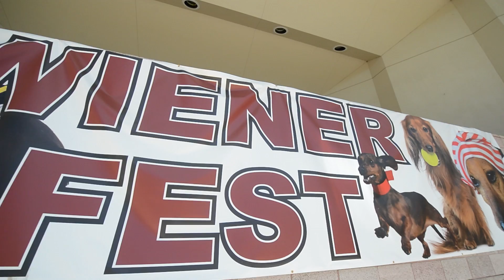Wiener Fest 2013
2013 Aggieland Humane Society's Weiner Fest